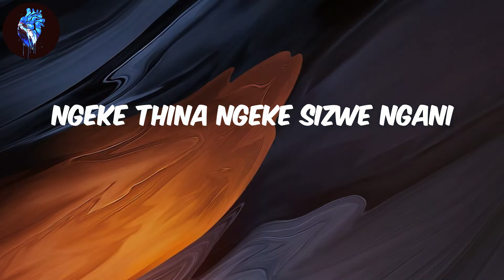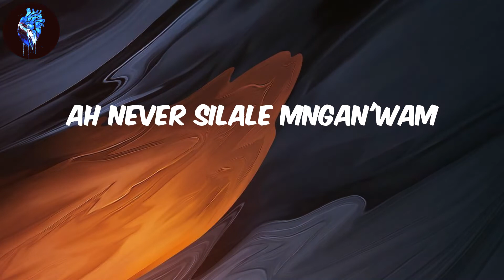Kabza De Small - (Lyrics) Ubumnandi (feat. Nia Pearl & MDU a.k.a TRP)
Lyrics Ubumnandi - Kabza De Small
Ingaba ninok'groova
Yini nah yini nasbheka snax
Sithand'ubumnandi
Ngeke thina ngeke sizwe ngani
And siza soysusa
Aybo ngeke sibuyeke ubumnandi
Awu angeke sibuyeke ubumnandi
Bukushiya ungenayo nevibe
Asdinwa besisphandla sam'
Bukushiya ungenayo nevibe
Ngzokulanda ngepiano mngan'wami
Eylidlale ipiano mngan'wami
Sibangene syophapla mngan'wami
Ai kuncono besncame mngani wami
Ah never silale mngan'wam
Kulegroove engakamngan'wami
Ai kuncono besncame mngan'wami
Kuncono basyeke mngan'wami
Ingaba ninok'groova
Sithand'ubumnandi
And siza soysusa
Bukushiya ungenayo levibe
Asdinwa besisphandla sam'
Bukushiya ungenayo levibe